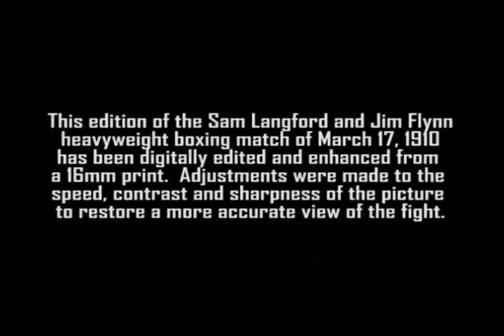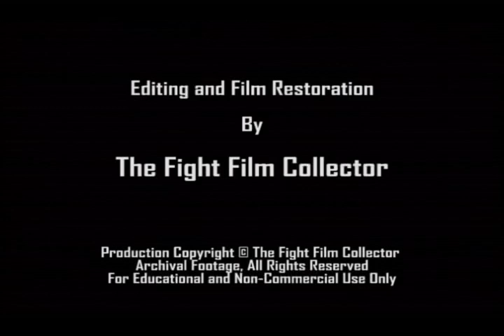Sam Langford -vs- Jim Flynn III 1910 (16mm Transfer & Restoration)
Sam Langford vs Jim Flynn III
Vernon, California 3/17/1910
16mm Film Transfer
Image and Speed Restoration
18 Minutes

Film transfer and restoration produced for "A New Look At Langford vs. Flynn III" article published on boxing.com and at The Fight Film Collector blog.